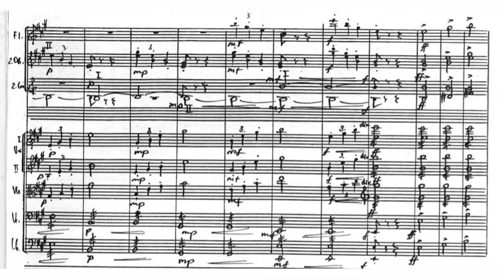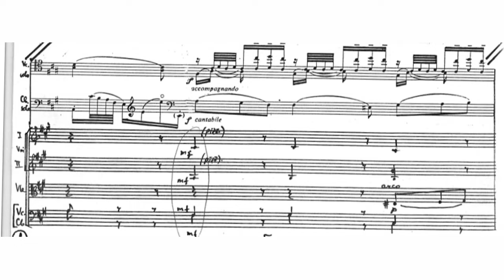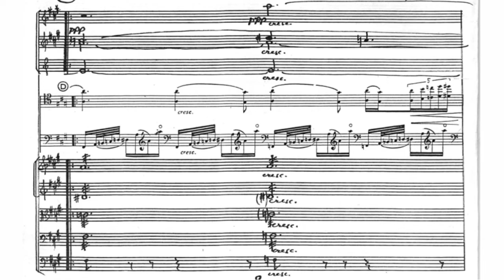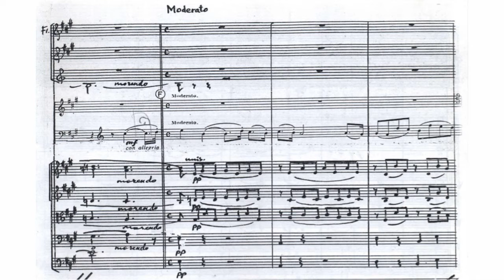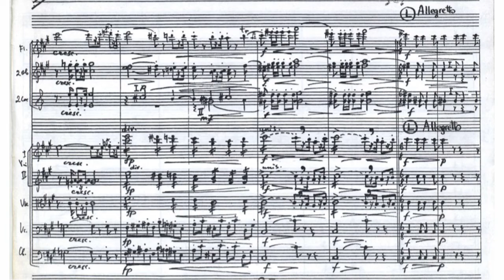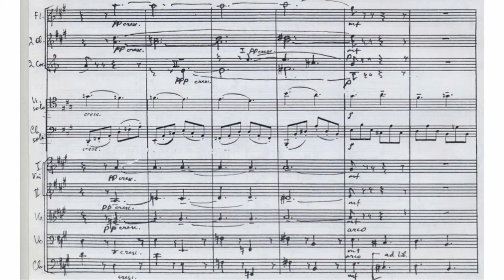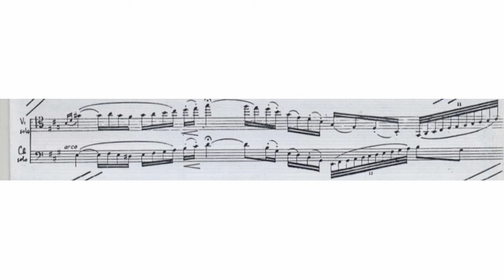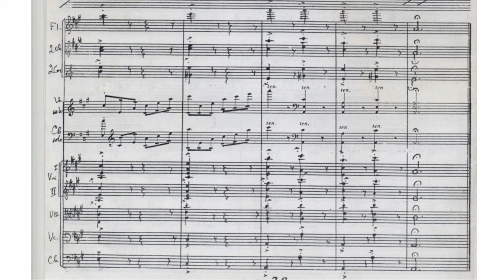Giovanni Bottesini - Duo Concertante "Puritani" for Cello, Double Bass and Orchestra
Giovanni Bottesini (22 December 1821 – 7 July 1889) was an Italian Romantic composer, conductor, and a double bass virtuoso.

I.Allegro vivace-Andante cantabile - 0:00
II.Allegretto-Moderato - 3:47
III.Allegretto (Cadenza) - 6:42

Cello: Patrick Demenga
Double Bass: Edicson Ruiz
Conductor: Christian Vasquez
Orchesta Sinfonica Simon Bolivar